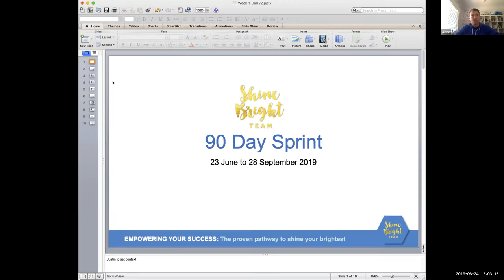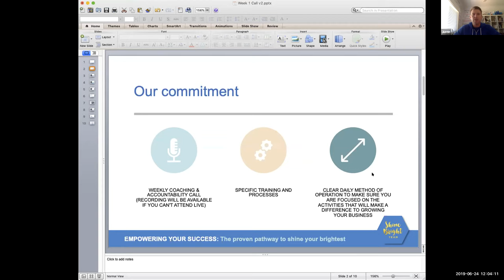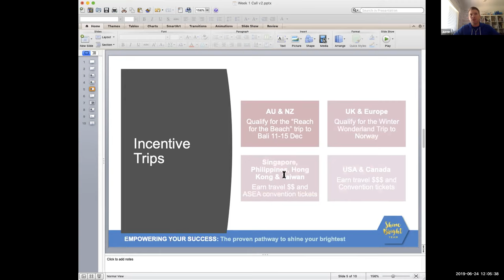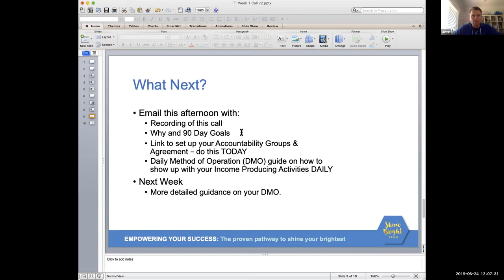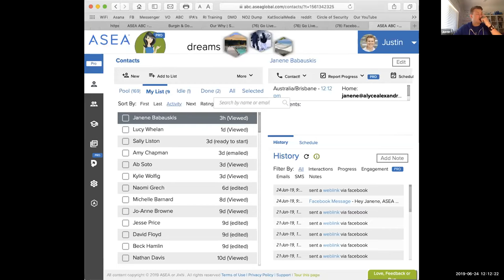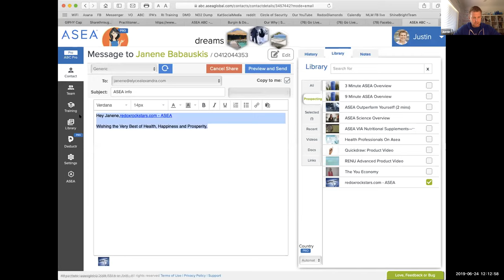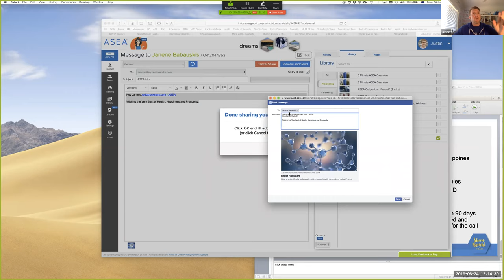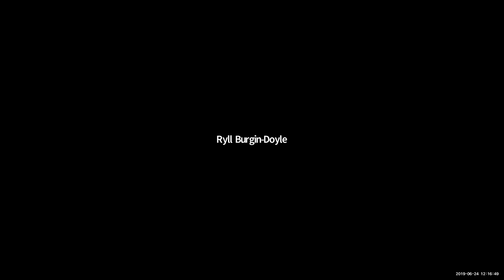Week 1 | 90 Day Sprint 2019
Host: Justin Phillips